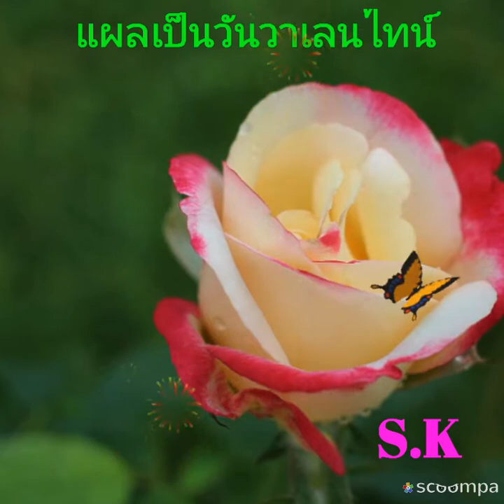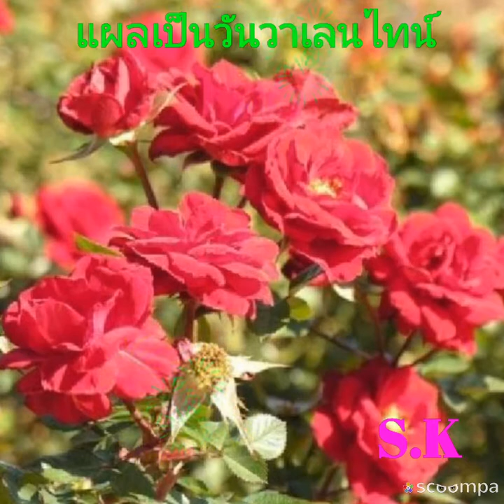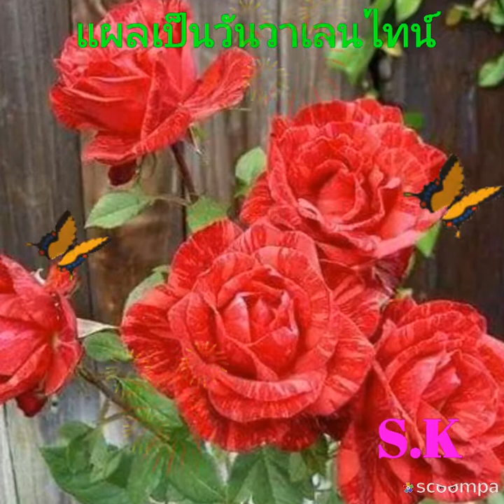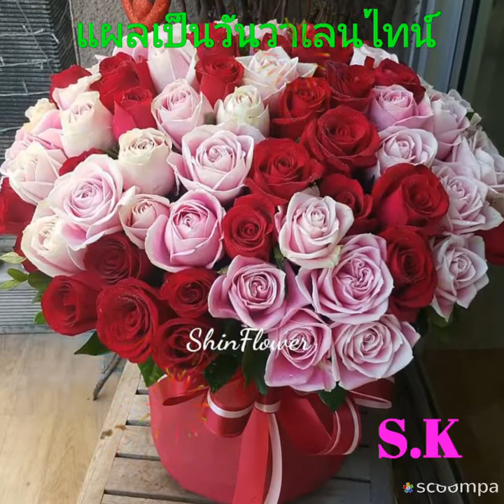เพลง แผลเป็นวันวาเลนไทน์ ฝน ธนสุนทร